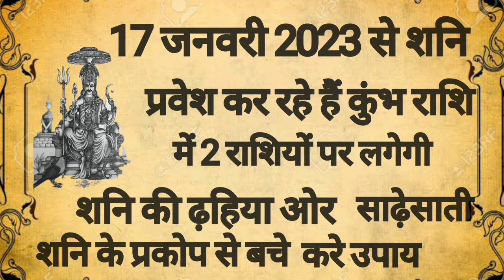17 जनवरी 2023 से शनि प्रवेश कर रहे हैं कुंभ राशि मे 2 राशियों पर लगेगी शनि की ढ़हिया ओर साढ़ेसाती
dainik rashifal
rashifal
astrology
daily rashifal
rashibhavishya
aajkarashifal
dainikrashifal
aajkabhagyafal
dailyrashifal
kumb
aajkabhavishyafal
hindirashifal
aaj ka panchang
jyotish
aajako rashifal
dharma jyotish
rashifal today
aajako rashiphal
today horoscope
tika poudel
aajako rashifal 2079
rashifal aajako
aajako rashifal 2079 today
nepali rashifal
horoscope
shrimali aaj ka rashifal
राशिफल
daily horoscope in hindi
daily horoscope
kamal shrimali
आजको राशिफल
today love rashifal
love rashifal
astro
today rashifal in nepali
rashifal today in nepali
horoscopes
om tv nepal
kamal shrimali rashifal
monthly horoscope november
daink rashifal
best astrologer
tomorrow rashifal
vaidik jyotish
rashiphal
upay
nepali rashiphal
today rashiphal
november
santosh santoshi
dharma
today rashifal hindi
2022
daily astrology
samadhan
astrosage
aaj ka rashifal shrimali
horoscope today
aaj ka vrishchik rashifal
predictions
savdhan
love
astro samadhan
astrogyaan
rashifal november 2022 in hindi
november 2022 rashifal
astroguru nikhil nikastro
daily tarot reading in hindi
tarot reading in hindi
horoscope today in hindi
jyotish upay
leo
rashifal aaj ka
rashifal 2022
17 november aaj ka rashifal
17 november rashifal
mithun rashifal
today
17 november
17
mesh se lekar meen
horoscope for today
astrotak
chandra grahan
november 2022 horoscope
today rashifal 17 november 2022
today gemini
today horoscope in hindi 17 november 2022
daily horoscope 17 november 2022 in hindi
astro tak
rashifal in nepali
17 november 2022 rashifal
आजको राशिफल 2079
kundali darpan rashifal
manoj adhikari
today's horoscope 16 november 2022
aajako rashifal mangsir 1
daily horoscope in hindi 17 november 2022
11 november 2022
india t v live
rashifal 17 november 2022
aaj ka rashifal indu prakash
aries horoscope cancer
india tv rashifal
aajako rashifal kartik 24
today's horoscope 10 november 2022
mithun rashi ka aaj ka rashifal
mithun rashi
gemini
bhavishyavani india tv
india tv news
samudrik shatra
vastu shahtra
kanya rashifal
vastu tips
indu prakash bhavishyavani today
india tv live
इंडिया टीवी
india tv
today mithun rashi
acharya indu prakash rashifal 2022
november 08 2022
kanya rashi
bhavishyavani
sagittarius
कर्क राशि
today gemini horoscope
scorpio
वृश्चिक राशि
taurus
today aries love
सिंह राशि
शुभ मुहूर्त
moolank
best rashifal on youtube
cancer
tak
vastu
libra
om
10 november rashifal
9 november aaj ka rashifal in hindi
9 november rashifal
9 november aaj ka rashifal
vrishabh rashifal
वृषभ राशिफल
vrishabh rashi november 2022
vrishabh rashi ka rashifal
vrishabh rashi aaj ka vrishabh rashifal
vrishabh rashi 17 november 2022 | वृषभ राशि 17 नवंबर
वृषभ राशि
vrishabh rashi phalalu
vrishabh rashi today
vrishabh rashi
meen rashi ka aaj ka rashifal
8 november aaj ka dainik rashifal
8 november aaj ka rashifal in hindi
8 november rashifal
8 november aaj ka rashifal
singh
meen rashi
pisces
today leo horoscope
today singh rashi
singh rashifal
15
15 november
singh rashi
kark rashifal
कर्क राशिफल
kark rashi november 2022
kark rashi ka rashifal
kark rashi 17november 2022
कर्क राशि 17 नवंबर
कर्क राशि 17 नवंबर गुरुवार | aaj ka kark rashifal 17 november 2022
meen rashifal
today rashifal
aaj ka rashifal kark
today meen rashi
hindi aaj ka rashifal
aaj ka rashifal horoscope
aaj ka rashifal for students
aaj ka bhagya rashifal episode
today pisces
today pisces love
meen
rashi
aajako rashifal 2079 kartik 19
9 november aaj ka dainik rashifal
aajako rashifal kartik 19
today's horoscope 5 november 2022
nepali prediction
guru margi 2022
कन्या राशि गुरु मार्गी राशिफल
jupiter in pisces 2022
jupiter transit in pisces 2022 effect
brihaspati dev
brihaspati rashi parivartan 2022
guru margi 2022 rashifal
गुरु मार्गी मीन राशि में
brihaspati gochar 2022
kanya rashi 2022
kanya rashi december 2022
kanya rashi 2023
कन्या राशि
mohit kamal shrimali
shrimali rashifal
meen me guru margi 2022
guru margi november 2022
aaj ka kanya rashi
aajako rashifal 2079 kartik 24
aaj ka rashifal 16 november 2022 wednesday aries to pisces today horoscope in hindi